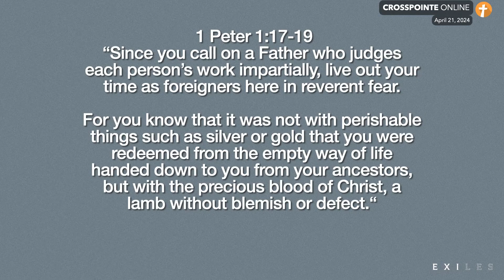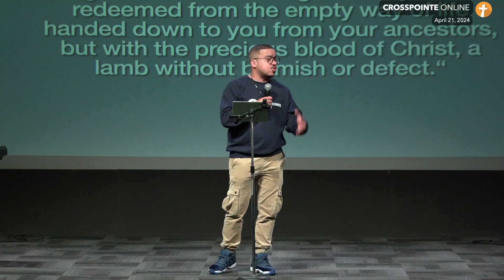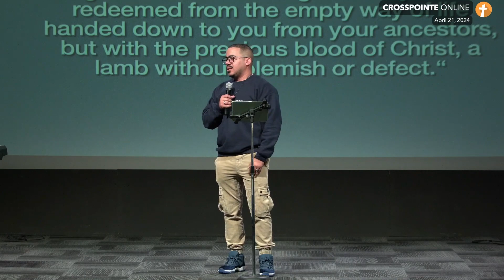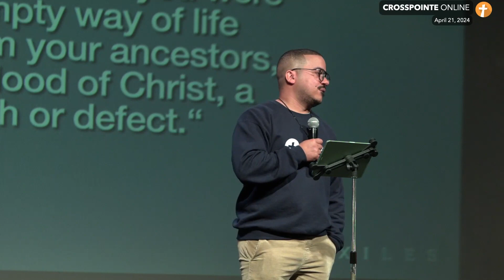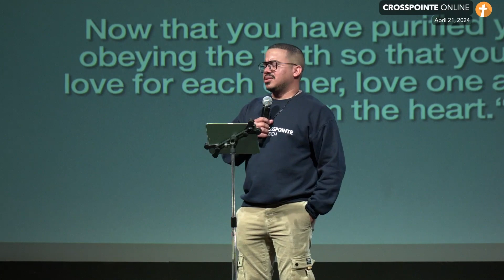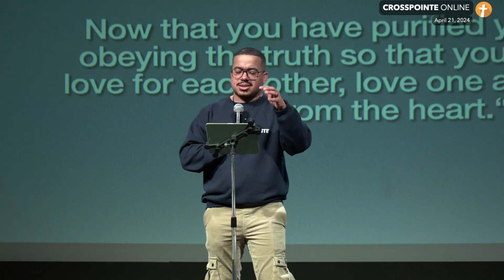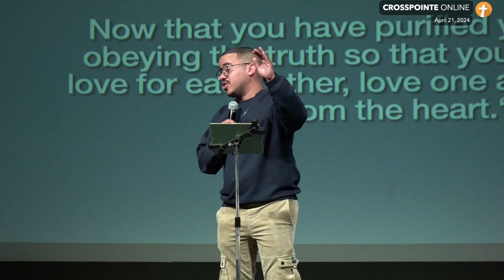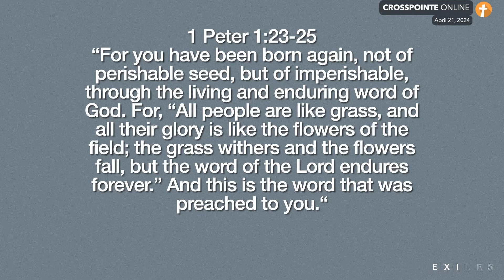Exiles #3 - In The World, Not Of It | Crosspointe Message